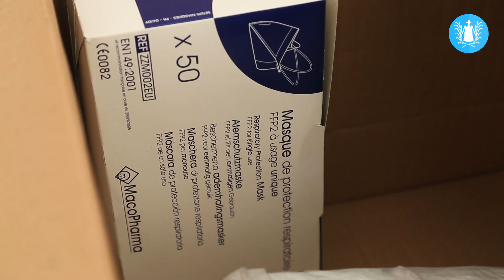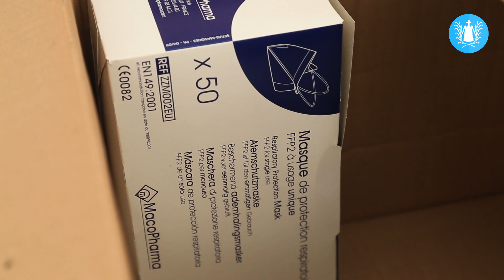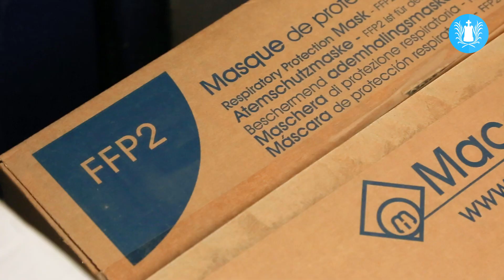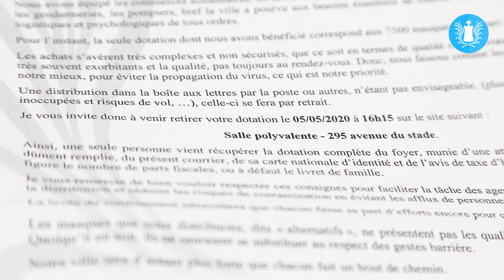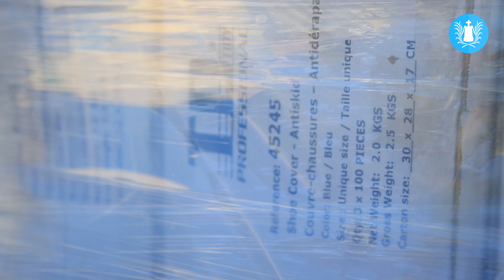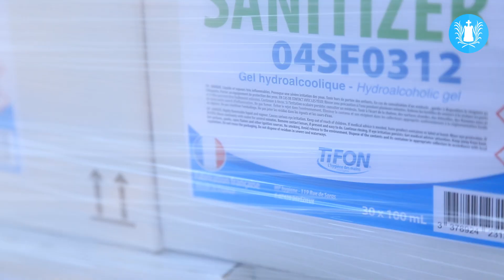Sanary - M. le Maire vous informe sur les mesures mises en place